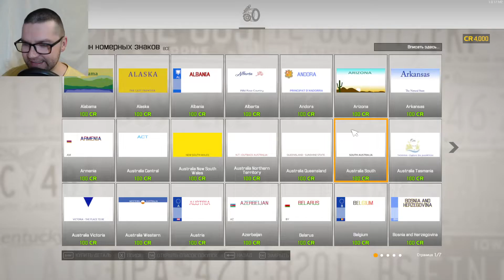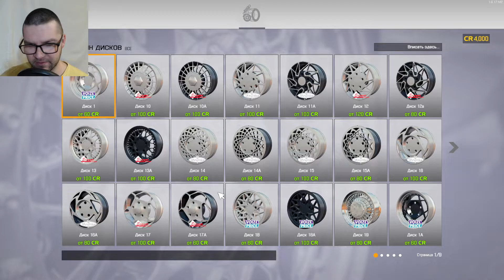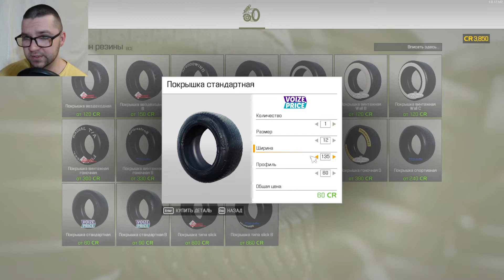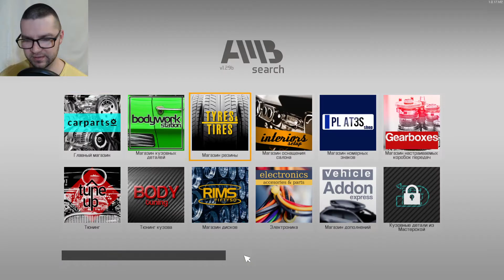ОТКРЫВАЮ СВОЁ СТО ► CAR MECHANIC SIMULATOR 2021 ► #1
Прохождение CAR MECHANIC SIMULATOR 2021. Часть 1

Всем привет дорогие зрители, сегодня к обзору игра/симулятор на тему автомеханика, устраиваемся по удобнее, расскажу вам чё по чём и как это работает...